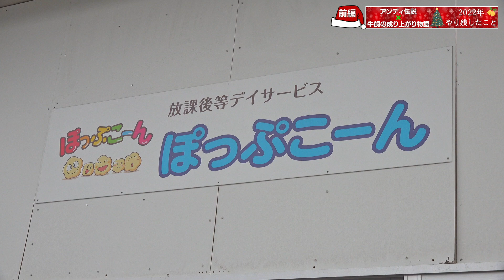親友の障がい者施設に訪問してきました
後編はこちらです
【ブラックサンタ見参】
アンディ南野氏と161名の子どもたちへクリスマスプレゼント企画〜牛飼2022年やり残したこと〜広がれ介護福祉の輪

Twitterアカウント=アンディ南野

Facebookアカウント=アンディ南野